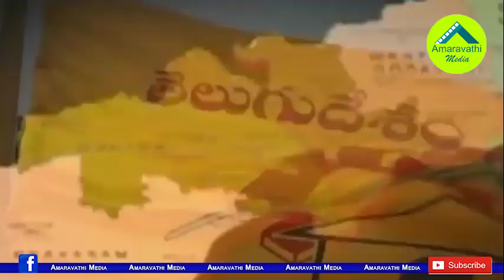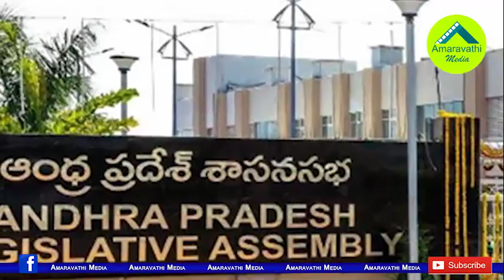చంద్రబాబును ఇరకాటంలో పెట్టిన బాలకృష్ణ..!| MLA Balakrishna Gave Shock to Chandrababu Naidu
There is hot debate in the TDP about the Hindupur MLA Nandamuri Balakrishna not attending the assembly sessions. He appeared in the assembly only one or two times and did not support the Party Chief and his Brother in law Chandrababu Naidu.